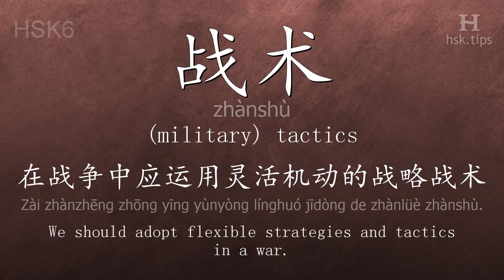Chinese HSK 6 vocabulary 战术 (zhànshù), ex.2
In this video the chinese character is from HSK level 6. And it is "战术", pinyin: "zhànshù", which means "(military) tactics".
Listen to native mandarin speakers saying "战术" and the example: "在战争中应运用灵活机动的战略战术。", it means "We should adopt flexible strategies and tactics in a war."